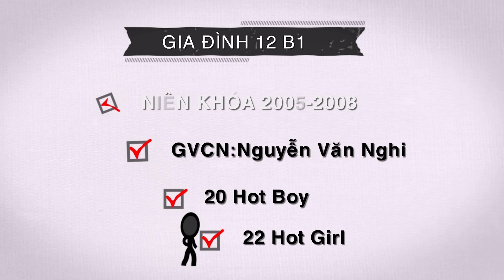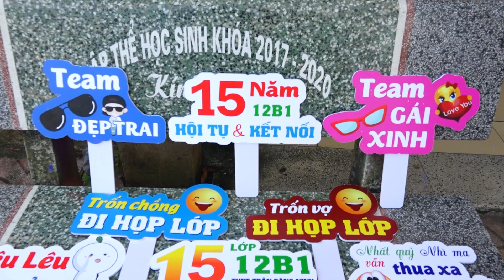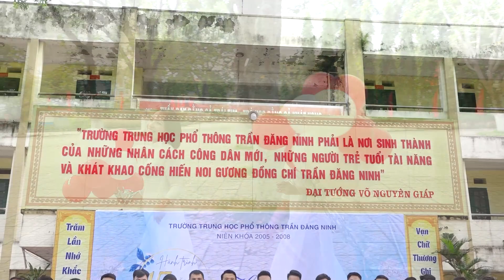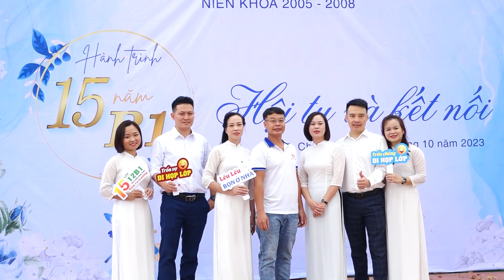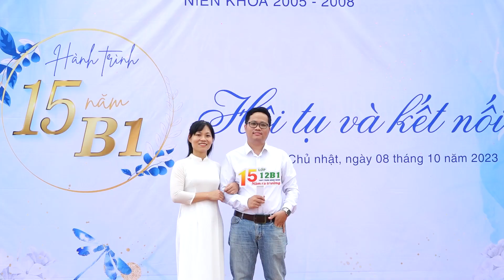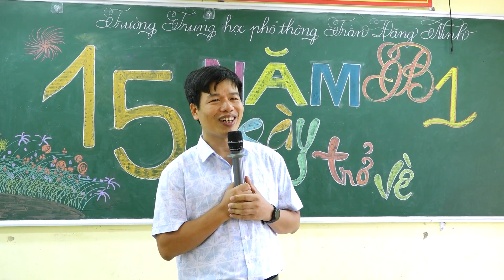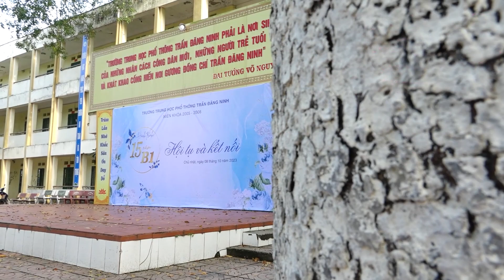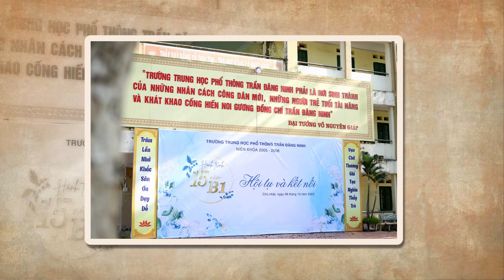15 năm B1 niên khóa 2005-2008 - trường THPT Trần Đăng Ninh